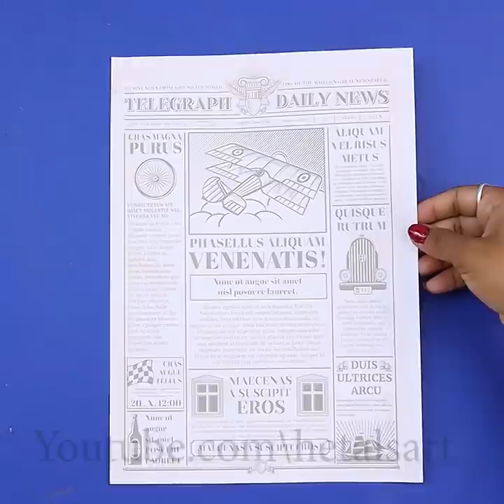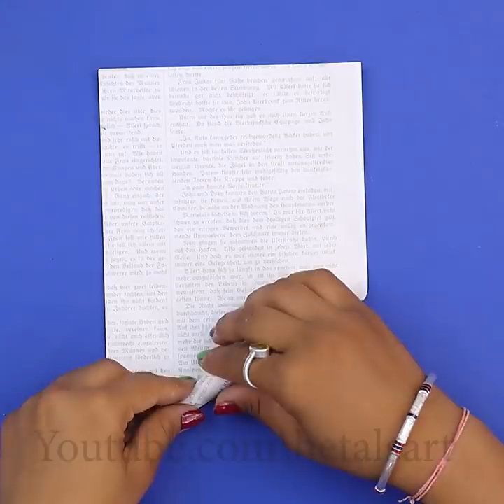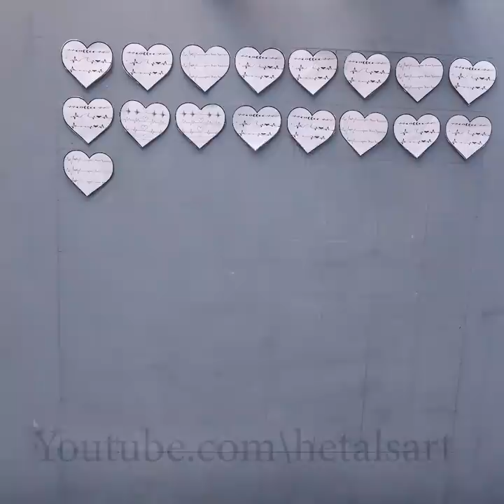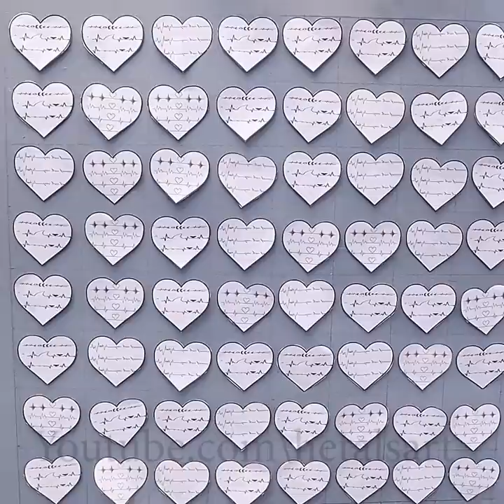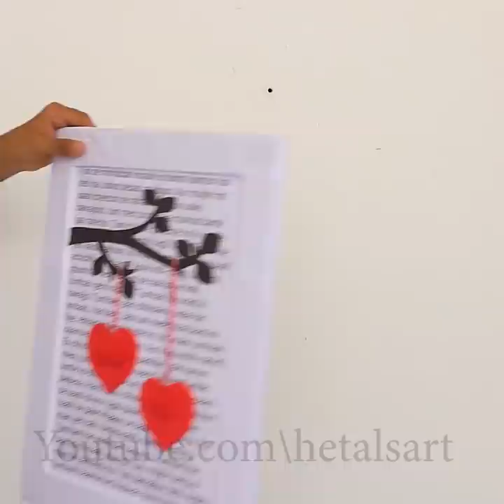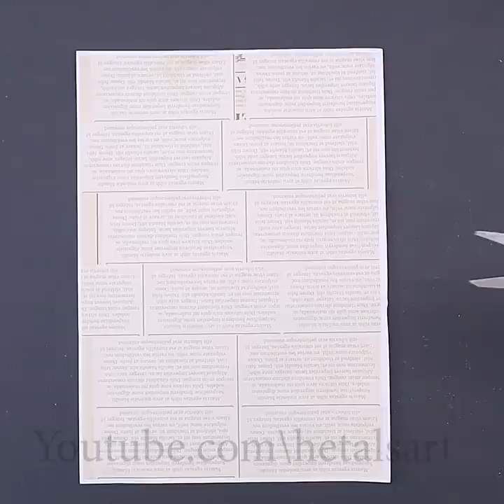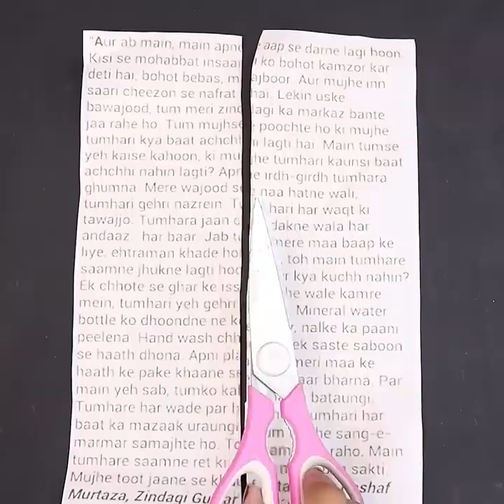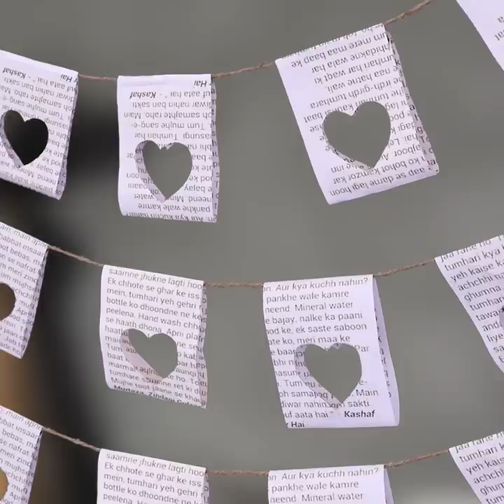10 Waste Paper Room Decor Projects | Craft Ideas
10 Amazing Paper Room Decor Projects | Craft Ideas